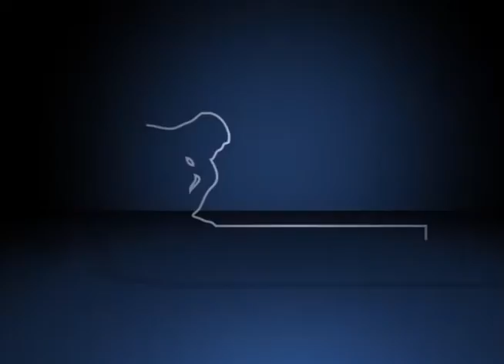Fórum Caleidoscópio dos Psicodélicos – Uso terapêutico dos psicodélicos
Debate da mesa “Uso terapêutico dos psicodélicos”, durante o Fórum Caleidoscópio dos Psicodélicos: Ciência, Saúde e Sociedade, organizado pelo Fórum Pensamento Estratégico (PENSES) da Universidade Estadual de Campinas (Unicamp), e ocorrido nos dias 21 e 22 de novembro de 2016, no Centro de Convenções da Unicamp. Com mediação de Sandra Lucia Goulart, professora de Antropologia na Faculdade Cásper Líbero de São Paulo, e participação de Rafael dos Santos, biólogo e pesquisador na área de substâncias psicoativas, com ênfase em ayahuasca e maconha; Bruno Ramos Gomes, coordenador de Ensino e Pesquisa do Centro de Convicência “É de Lei”; Edilsom Fernandes da Silva, membro do projeto de Associação Cultural e do Desenvolvimento do Apenado e Egresso (ACUDA) para a ressocialização de presos com o uso da ayahuasca, e Dartiu Xavier, professor da Universidade Federal de São Paulo (UNIFESP), consultor do Ministério da Saúde, e professor-orientador do grupo Cochrane do Brasil.